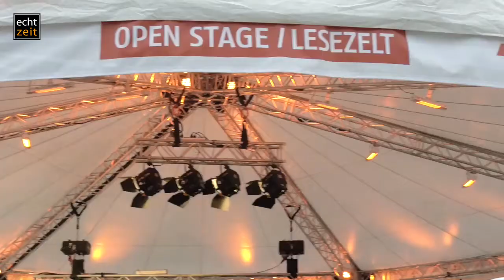Immer mittendrin – Ein neuer Blick auf Österreichs Kultur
Im Rahmen der Frankfurter Buchmesse präsentierte die Österreich Werbung (ÖW) ihre neue Kulturkampagne, die ab dem Frühjahr 2016 neue Perspektiven auf das Kulturland Österreich eröffnet.

Mit der neuen Kulturkampagne unterstreicht die ÖW die dynamische Kulturentwicklung des Landes. In Österreich sind neue Zugänge zur Kultur, sei es Tanz, Design oder Architektur, in einer einzigartigen Selbstverständlichkeit neben der gewachsenen imperialen Kultur erlebbar. Die Aussage "Ohne das Gestern gäbe es dieses Heute nicht" trifft auf Österreich besonders zu und verbindet auf nachvollziehbare Weise die Vielfalt und den Anspruch der österreichischen Kulturlandschaft zwischen Tradition und Moderne. Die Frankfurter Buchmesse wurde von der Österreich Werbung bewusst als Kick-Off für die Kampagnenkommunikation gewählt. Auf Einladung der Außenwirtschaftsorganisation der WKO und des Hauptverbands des Österreichischen Buchhandels wurden am Österreich-Stand die ersten Bilder und Videos der Kulturkampagne der Öffentlichkeit präsentiert. „Wir wollen damit auch zum Ausdruck bringen, dass wir bei der internationalen Vermarktung vor allem dann erfolgreich sein können, wenn Kultur und Tourismus Hand in Hand auf internationaler Bühne aktiv werden."